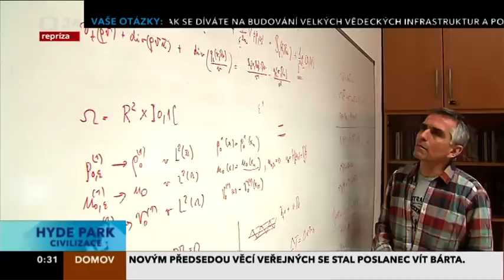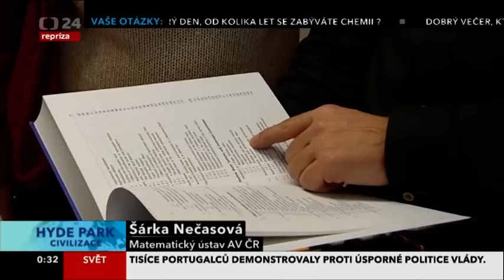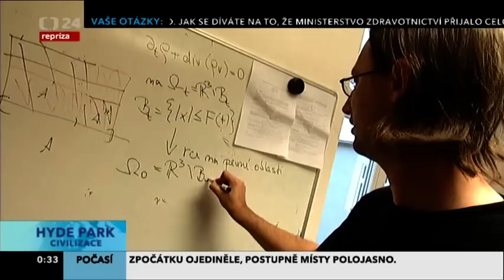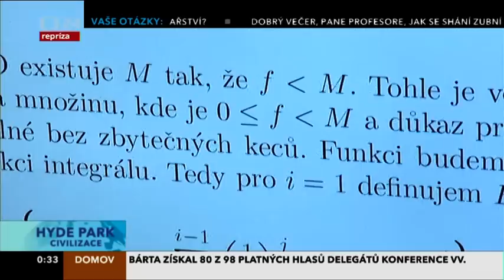EF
Eduard Feireisl a Matematický ústav AV ČR